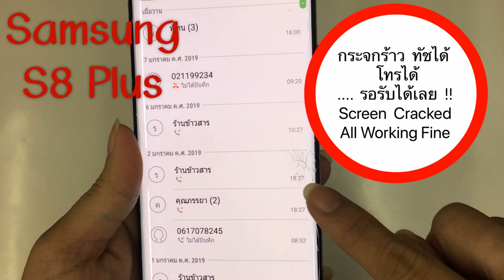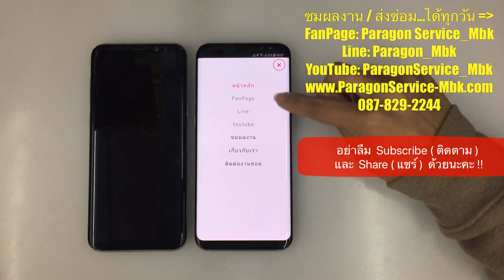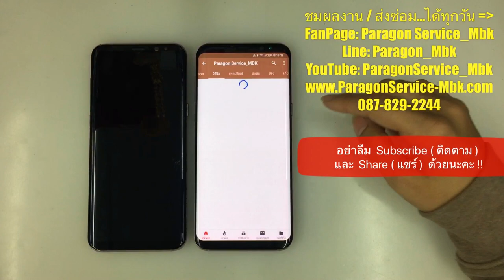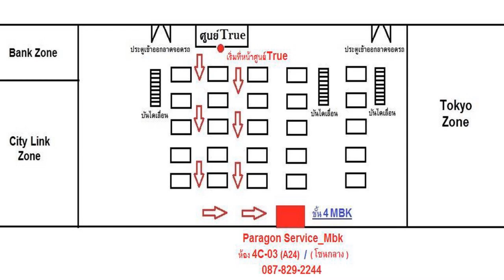Samsung S8 Plus กระจกร้าว ทัชได้ โทรได้ , Screen Cracked ( /087-829-2244)